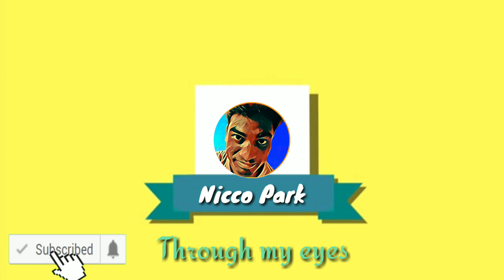নিকোপার্ক এ ভয়ঙ্কর এক গুহা 😱😨 River cave at nicco park | Vlogger Sujit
RIVER CAVE
This is a scary one! One of the most popular rides in the park(Nicco Park), it is the first dark ride in India. Fear the unknown as you await your turn in the boat. The paddle wheel churns the water, which propels the boat into the canal. Suddenly, you find yourself inside a cave surrounded by dinosaurs, volcanic eruptions and a forest fire. As the boat takes a bend, a big T-Rex lunges to get you.